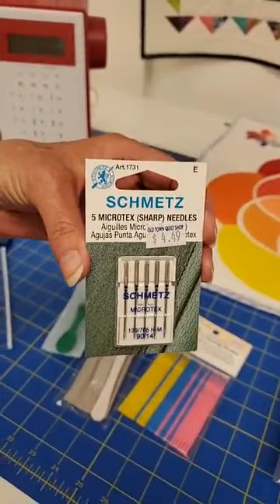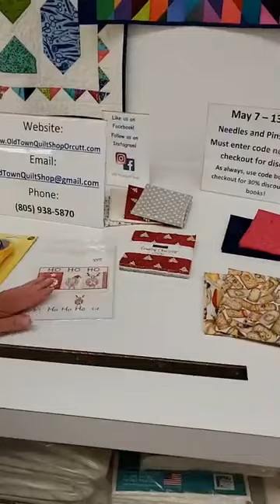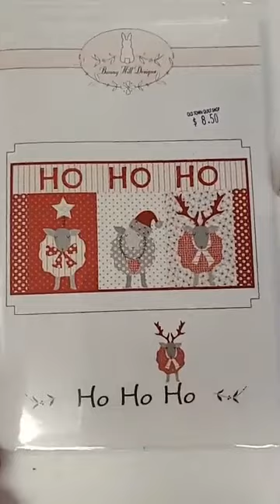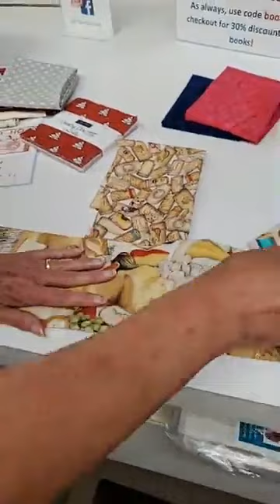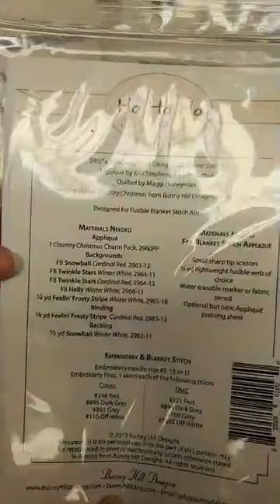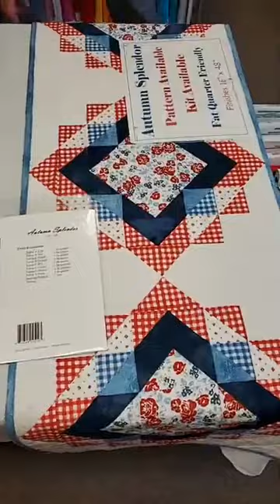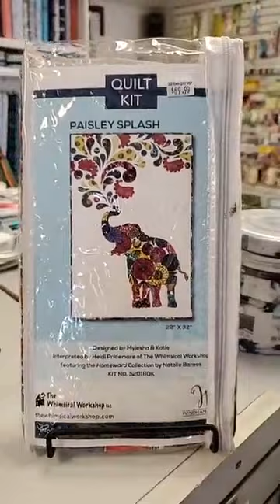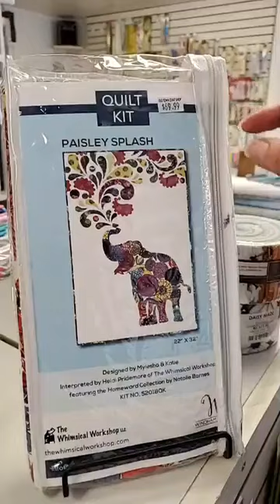May 7 update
Sewing machine TLC! Show your machine some love with cleaning brushes and oil. Change your rotary blade. Also, some new fabrics.